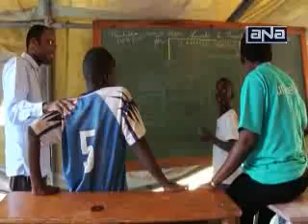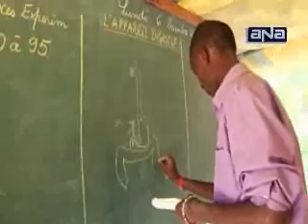أطفال هاييتى يستمتعون بالهيب الهوب .